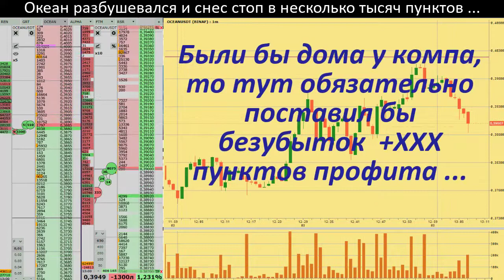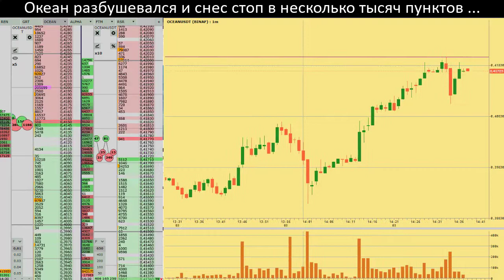Океан разбушевался и снес стоп в несколько тысяч пунктов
Океан разбушевался и снес стоп в несколько тысяч пунктов поучительное виде про то, что нельзя оставлять без контроля свои сделки внутри дня
BTC: 1PrMUwEHYjh7KWHjNHhEsGLr5kmYrbmcsV
ETH: 0xc1b1334501d04d0057a2968bd0253df66292df20